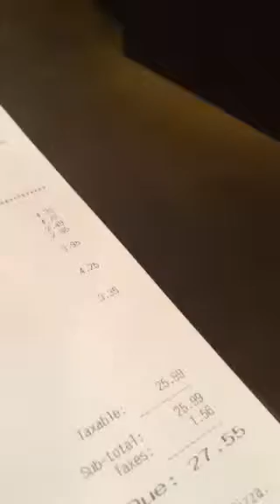Max The Enthusiast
Towing Banners